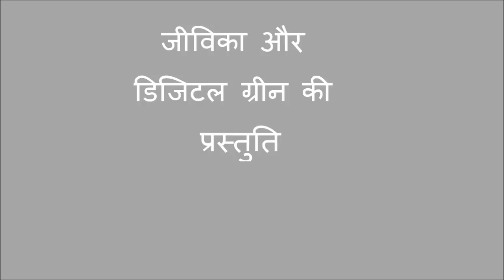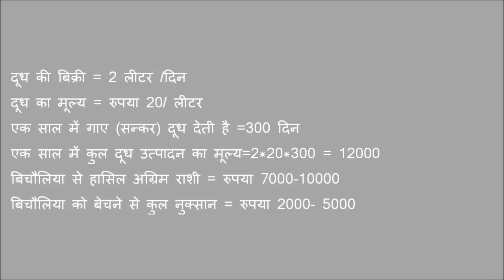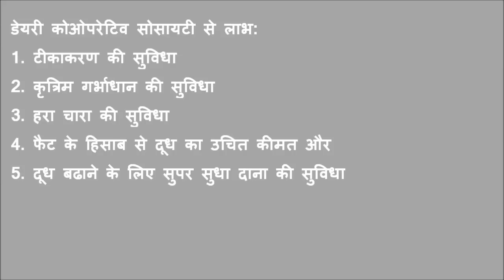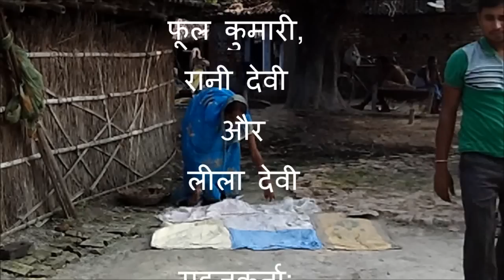Dairy Cooperative Society Hindi Jeevika Bihar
This video discusses the advantages of having a dairy cooperative society. DCS is the village level cooperative institution where members supply their surplus milk and get the various services provided by the cooperative like reasonable price of milk containing fat, fodder for cattle, vermicides and vaccination and artificial insemination is also available. For more information and related videos visit us